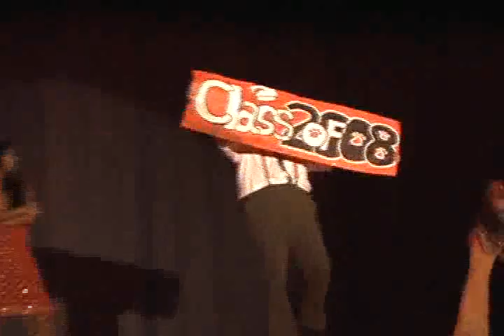East Pennsboro Talent Show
From the East Penn Talent Show 2008